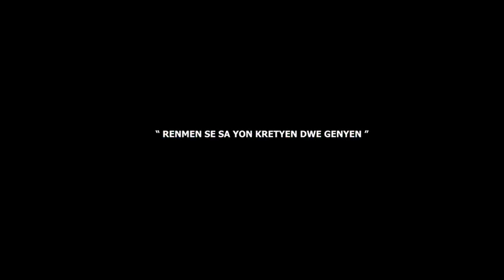MESSAGE : " Renmen se sa yon kretyen dwe genyen."